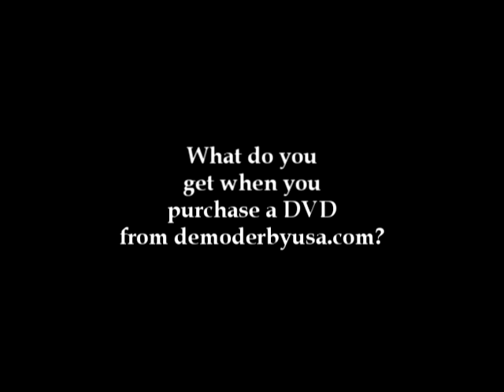KDDA Opener 2010.avi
Preview of the 2010 KDDA Opener DVD available on DemoDerbyUSA.com